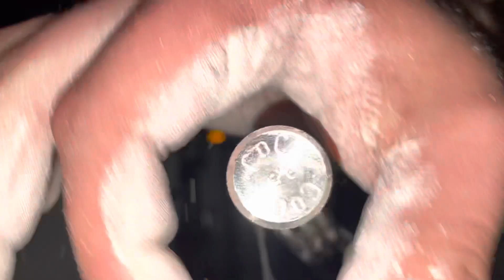Coc 3.5 close